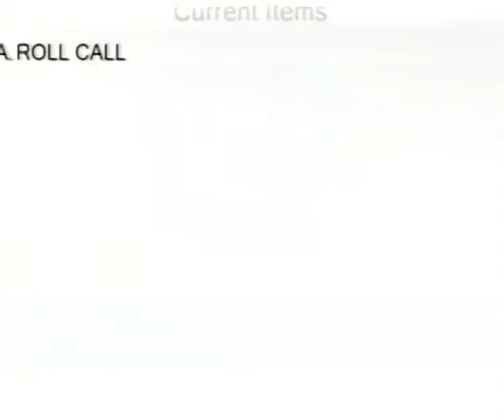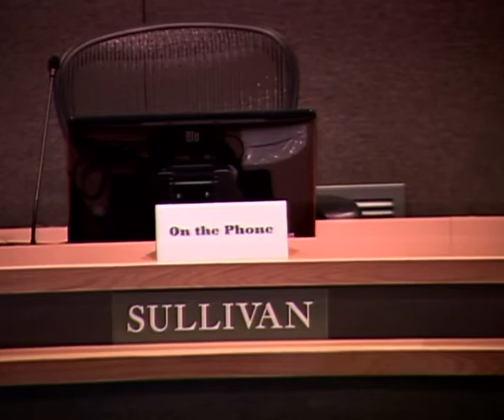Urban Design Commission - 11/18/2020 - 2020-11-18 18:30:00